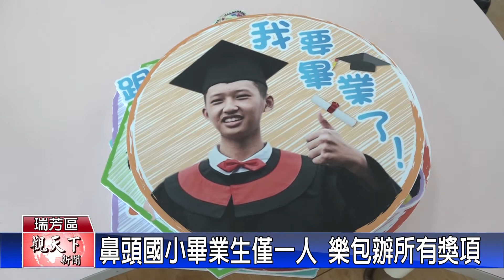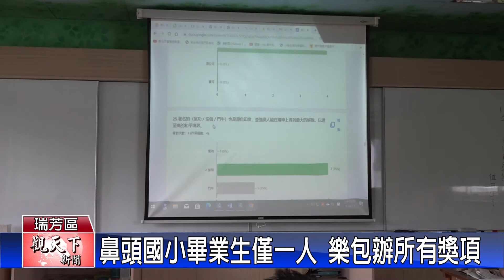20220613觀天下新聞 鼻頭國小畢業生僅一人 樂包辦所有獎項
鳳凰花開又到了畢業的季節，瑞芳區鼻頭國小今年畢業生僅有一位，但學校還是會隆重的舉行畢業典禮，雖然因為疫情很多學校畢業典禮都改採線上，但鼻頭國小依然是舉辦實體畢業典禮給予學生最大的祝福。